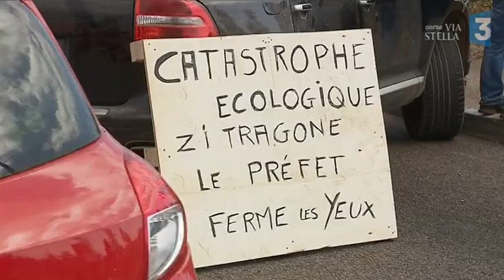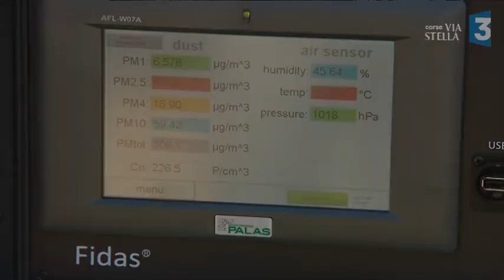Incendies à Biguglia : la pollution inquiète les riverains de Tragone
L’incendie qui s’est déclaré dimanche sur la déchetterie de Tragone a engendré une importante pollution de l’air, qui s’ajoute à celle du feu d’Olmeta-di-Tuda. Les riverains s’inquiètent et ont organisé un barrage filtrant ce vendredi.

Intervenants : Michel Gaspari, riverain // Ange Moracchini, Gérant de AM Environnement // Jean-Luc Savelli, Président Qualit'Air Corse // Gérard Gavory, Préfet de Haute-Corse

Reportage : Youenn Gourlay, Pierrick Nannini